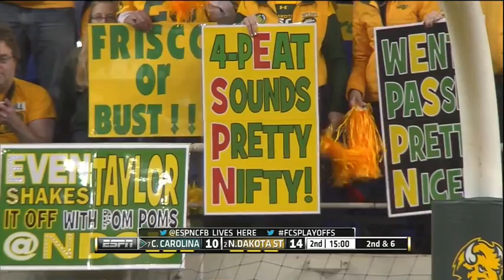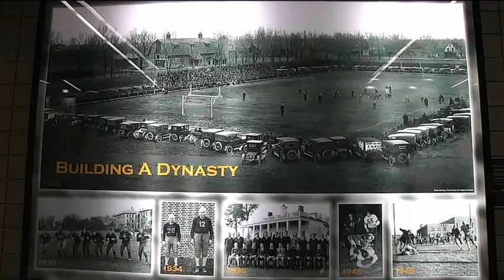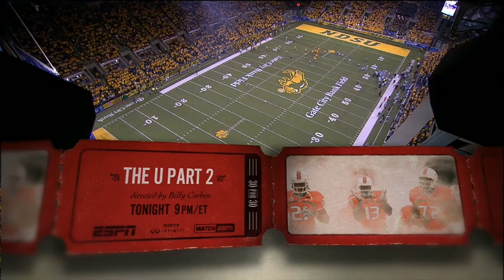2014 Coastal Carolina at North Dakota State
NCAA D-I FCS Quarterfinal